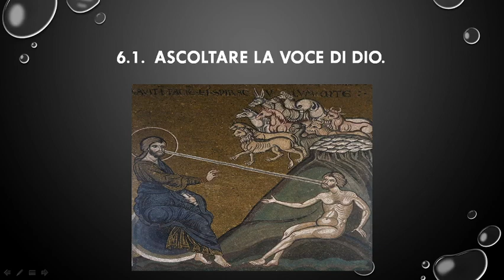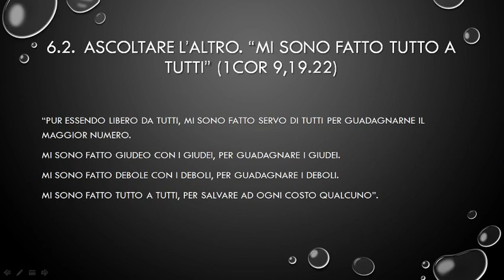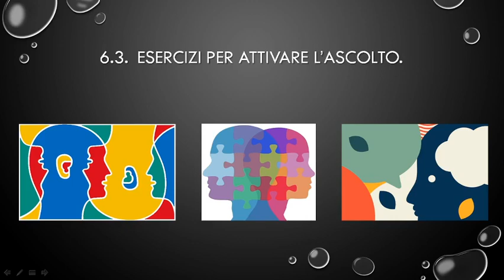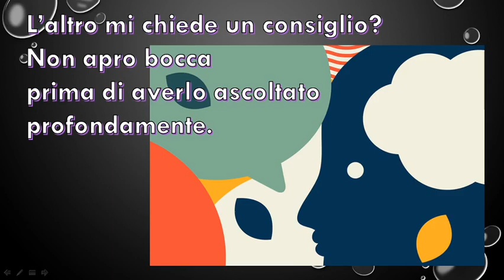Istruzioni 6 L ascolto